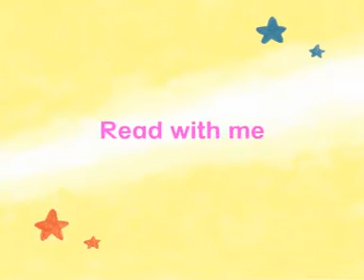Phonic Kingdom 5 01 ee